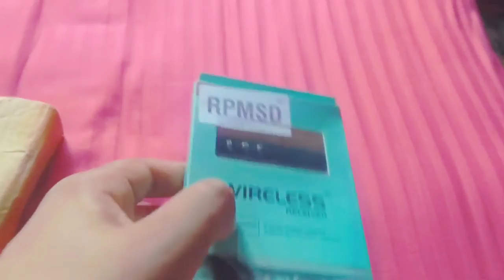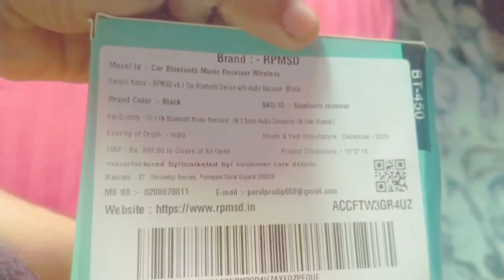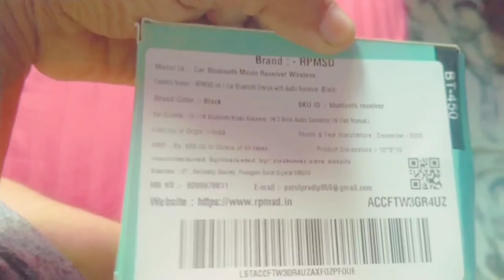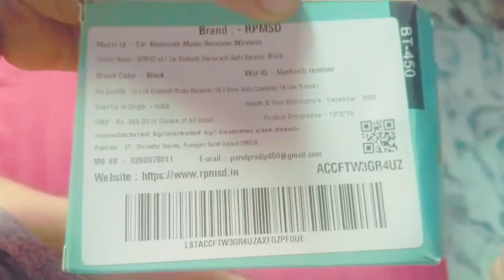UNBOXING FROM RPMSD v4.1 Car Bluetooth Device || SAHA_S VLOG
UNBOXING FROM blutooth device

.MY SOSA MEDIA LINK.